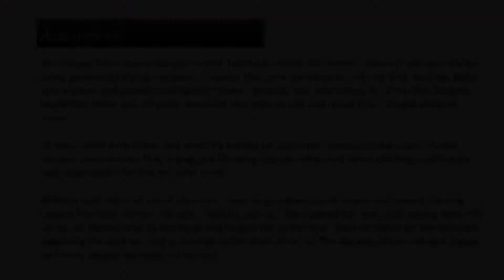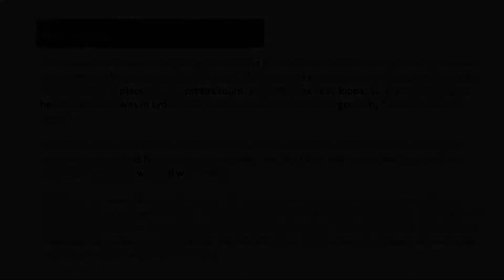Rev. Dr. Price L. Davis: You Can't Keep A Good Woman Down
Pastor of Mosby Memorial Baptist Church preaches from the text Acts 9:36-42.